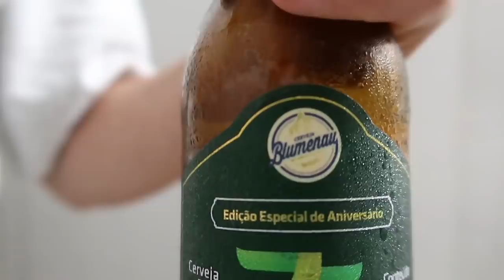10# VLOG SEMANAL: Axilas bonitas , Praia e Kombucha | Mi Alves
Mais um vlog semanal no ar e dessa vez falamos sobre sovacos, depilação à laser, praia e kombucha. Como foi o seu final de semana?? Me deixa nos comentários!